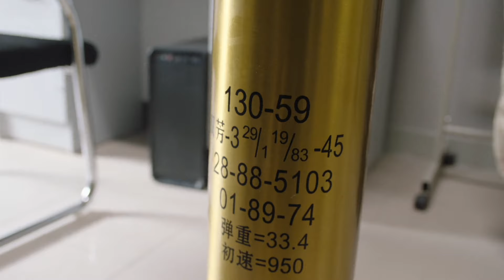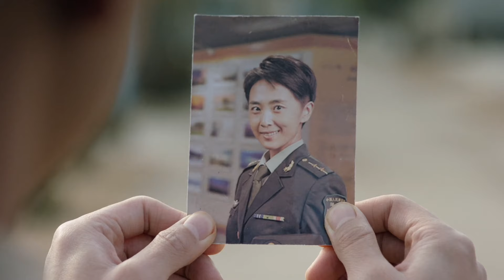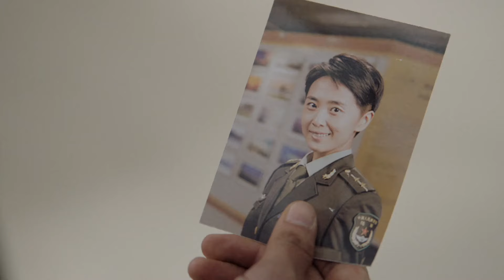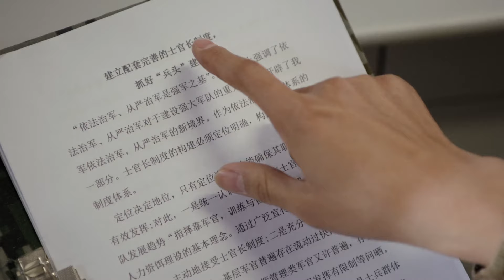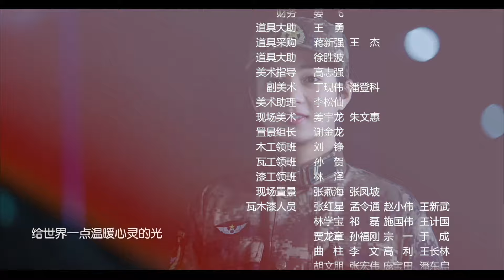《陆战之王/THE KING OF LAND BATTLE》29 新一代“兵王”在成长｜陈晓 王雷 吴樾 张雅钦【捷成华视悬疑剧场】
《陆战之王》
导演：康洪雷 张寒冰
主演：陈晓 王雷 吴樾 张雅钦
集数：50集

剧情简介：
富家子弟张能量考大学失利,被爷爷张友良反复动员下参军入伍,选择了陆军里最为艰苦的兵种——坦克兵。张能量思维活跃，善于逆向思维，办事往往不按常理出牌。本以为到部队凭他的聪明和身体素质可以暂露头角，不想却遇见了劲敌于大雷.